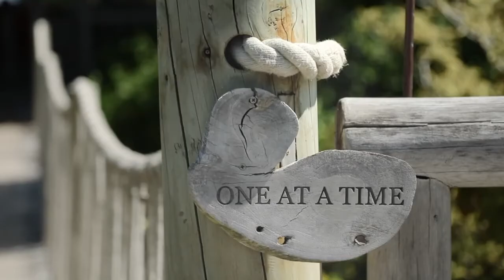Virtual Tour of Soneva Fushi, Maldives With Welgrow Treavel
video credit:- Soneva